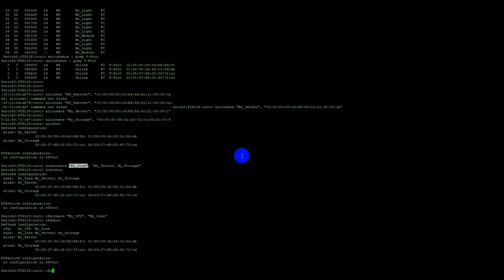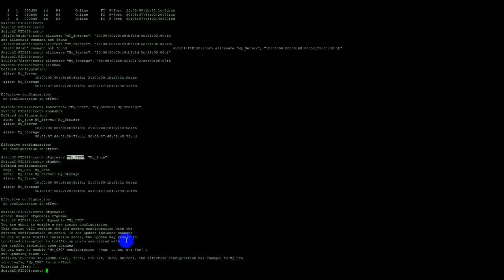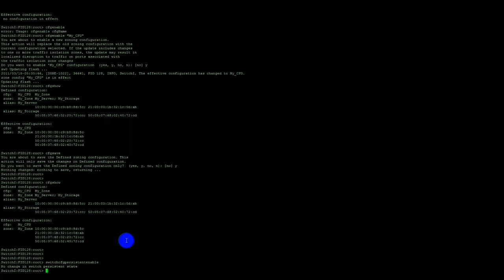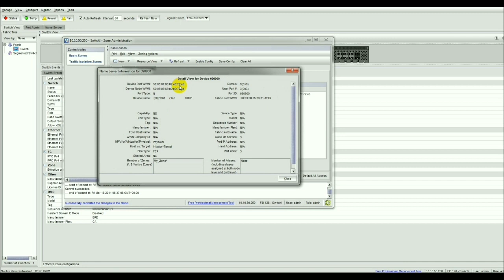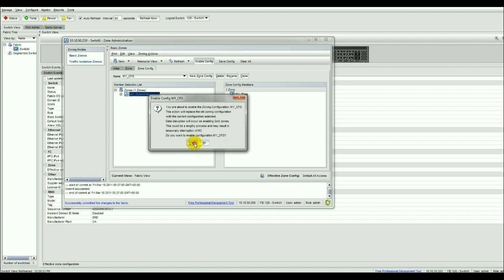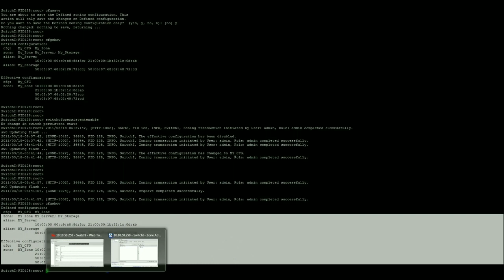16-Data Center (Data Center LAB Zoning on Brocade Switch) By Eng-Ahmed Abdulrahman | Arabic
16-Data Center (Data Center LAB Zoning on Brocade Switch) By Eng-Ahmed Abdulrahman | Arabic